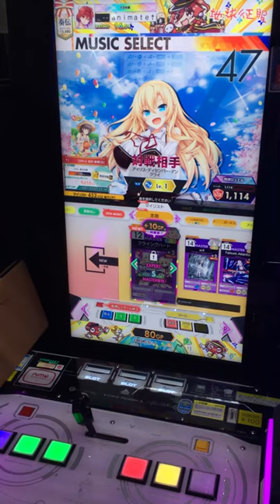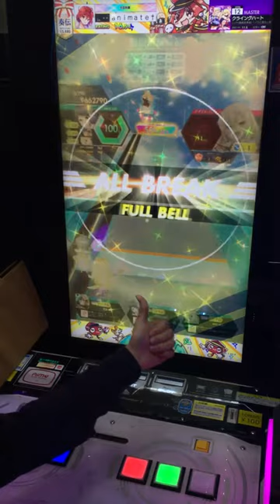[オンゲキ RED] クライングハート ABFB(理論値)